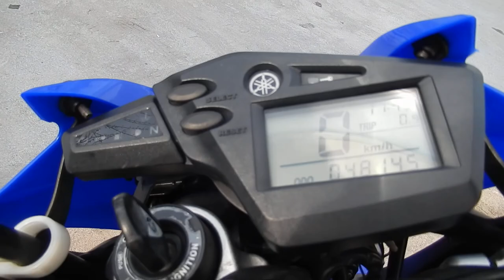B8302 YAMAHA XT660R